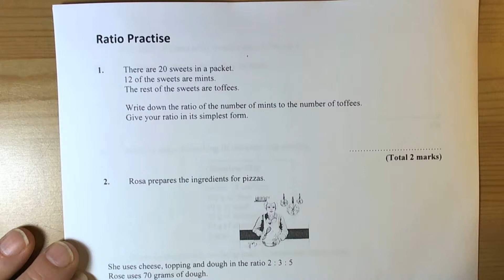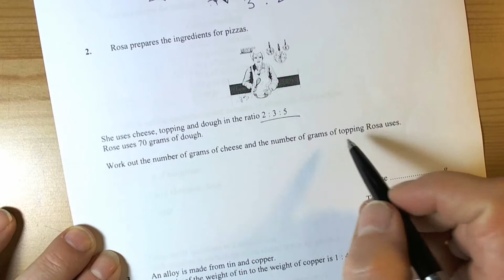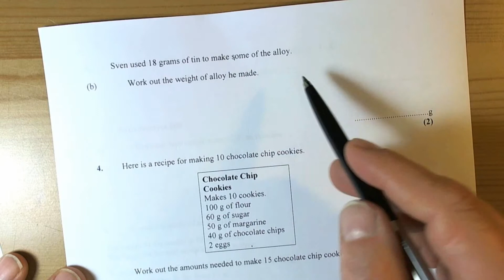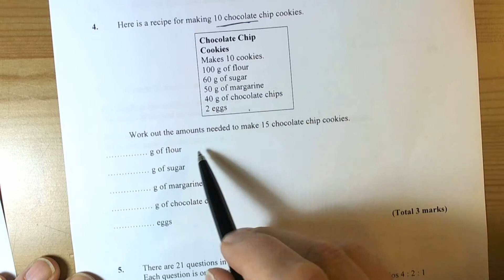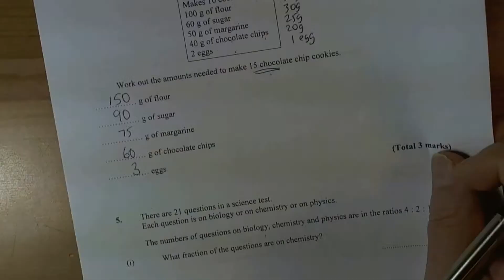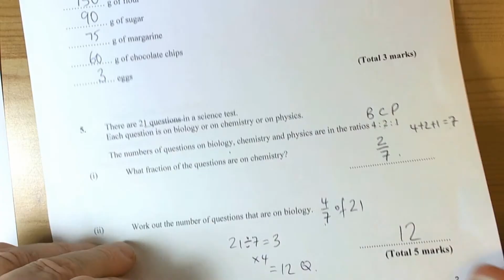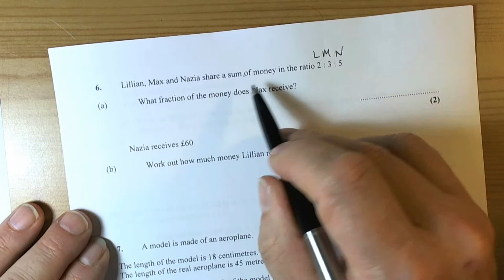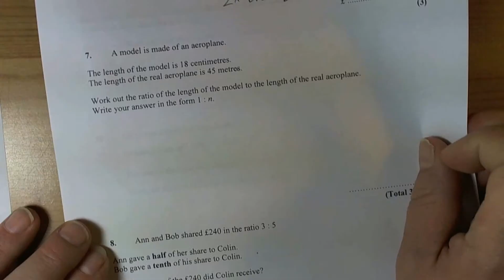Ratio and Scale Models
How to work with ratios and scale model exam questions.  (Slight error on Q3b, correct solution at end of video!).